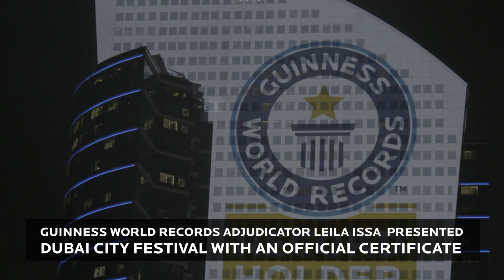Largest water screen projection - Guinness World Records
Dubai Festival City in Dubai, UAE launched its new multi-media attraction IMAGINE with a spectacular Guinness World Records attempt at the world’s largest water screen projection.